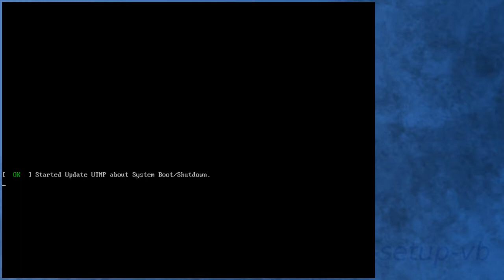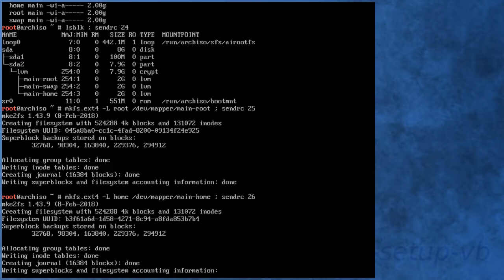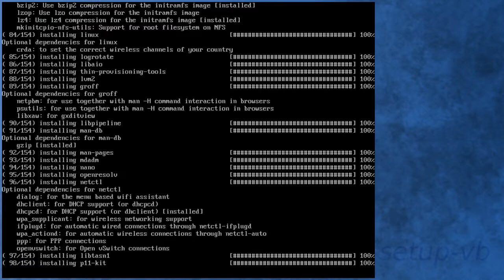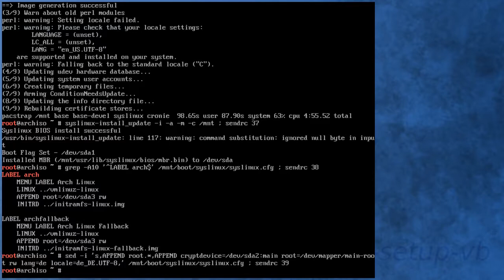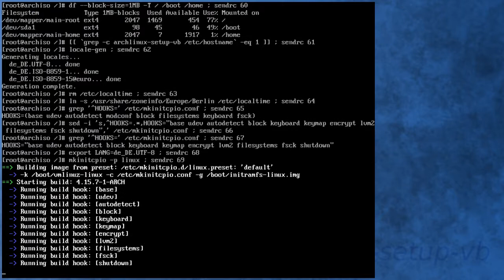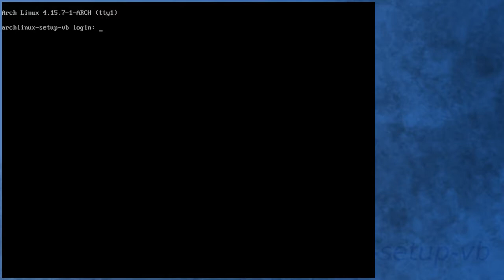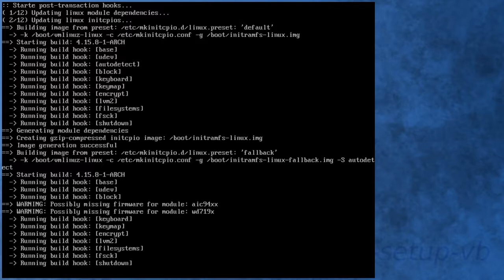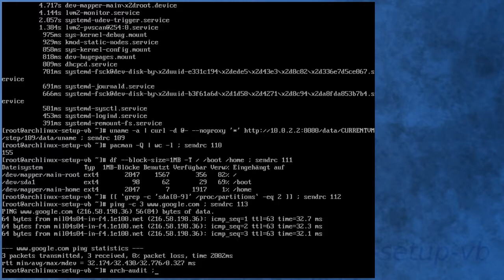Arch Linux installs fine from archlinux-2018.03.01-x86_64.iso (kernel 4.15.6-1)